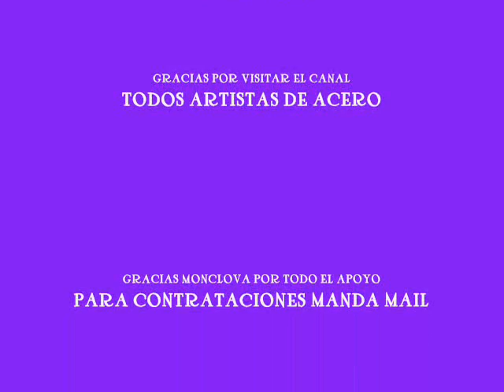JAIME LEDEZMA- SERENATE HUASTECA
TALENTOMVA SE COMPLACE EN PRESENTAR A USTEDES UN ARTISTA ORGULLOSAMENTE MONCLOVENSE LA NUEVA PROMESA RANCHERA O LA VOZ RANCHERA DE MONCLOVA, UN VERDADERO HIJO DEL PUEBLO JAIME LEDEZMA, PRESENTANDO SU DISCO